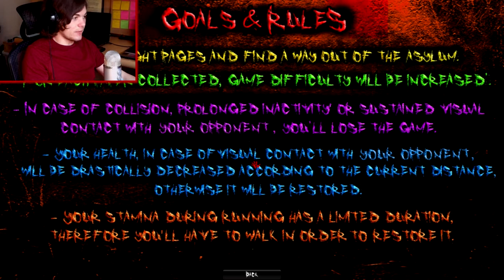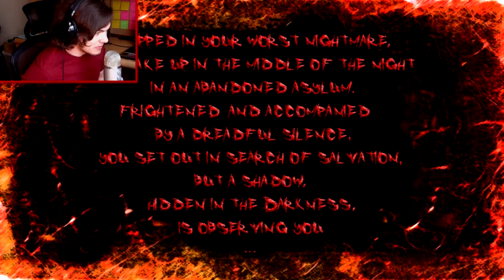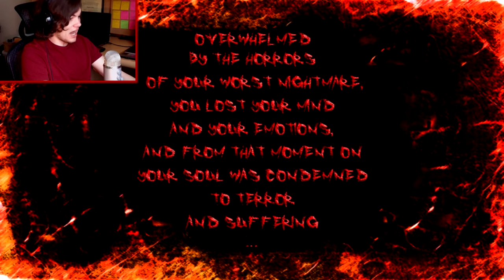HARDCORE SLENDER!!| Slender Gaze of Horror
This Game is so hardcore, so much blood and gore. its awesome..

Leave a comment down below if you all would like to see more games similar to this one or if you have nay suggestions for games to play in the future...

Like/Fav if you all enjoyed the video, and Share this to others around the world it helps out a ton.